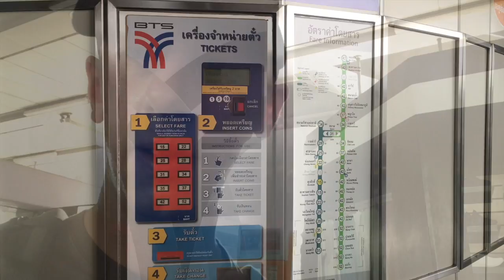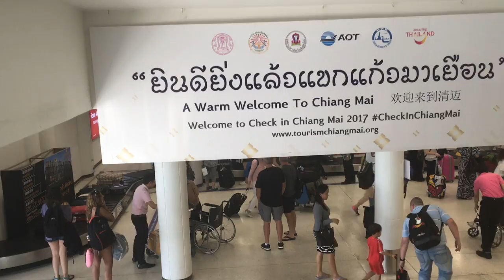Bangkok to Chiang Mai Vlog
My first attempt at a travel Vlog!  This is my journey from Bangkok up to Chaing Mai via Thailand Rail and Plane. Please bear in mind this was mainly taken after traveling for 24 hours on next to no sleep :)  Really enjoyed trying this out and believe me, it took hours to get this uploaded due to endless issues with iOS iMovie; come on Apple!  Hope you guys like it; had to cut this down a lot and missed out a lot of clips & people along the way that I wanted to share but it was an adventure and it was fun to do, and I learned a great deal in the process! Big Love to you all x